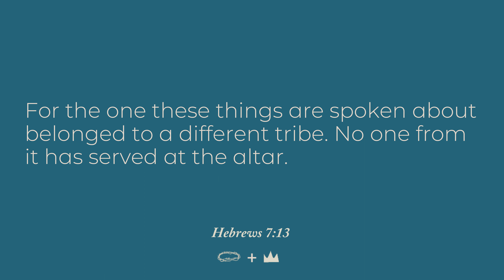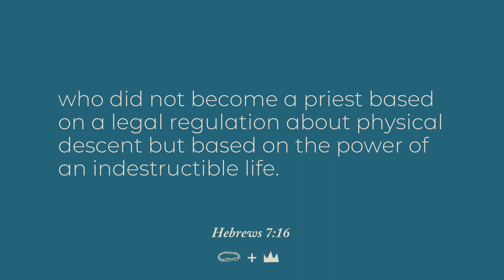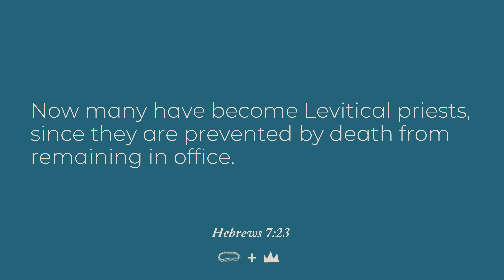Gathering in the Word // Monday, April 29, 2024 // Hebrews 7:11-28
This week’s passage is Hebrews 7:11-28
Now if perfection came through the Levitical priesthood (for on the basis of it the people received the law ), what further need was there for another priest to appear, said to be according to the order of Melchizedek and not according to the order of Aaron? For when there is a change of the priesthood, there must be a change of law as well. For the one these things are spoken about belonged to a different tribe. No one from it has served at the altar. Now it is evident that our Lord came from Judah, and Moses said nothing about that tribe concerning priests. And this becomes clearer if another priest like Melchizedek appears, who did not become a priest based on a legal regulation about physical descent but based on the power of an indestructible life. For it has been testified: You are a priest forever according to the order of Melchizedek. So the previous command is annulled because it was weak and unprofitable (for the law perfected nothing), but a better hope is introduced, through which we draw near to God. None of this happened without an oath. For others became priests without an oath, but he became a priest with an oath made by the one who said to him: The Lord has sworn and will not change his mind, “You are a priest forever.” Because of this oath, Jesus has also become the guarantee of a better covenant. Now many have become Levitical priests, since they are prevented by death from remaining in office. But because he remains forever, he holds his priesthood permanently. Therefore, he is able to save completely those who come to God through him, since he always lives to intercede for them. For this is the kind of high priest we need: holy, innocent, undefiled, separated from sinners, and exalted above the heavens. He doesn’t need to offer sacrifices every day, as high priests do — first for their own sins, then for those of the people. He did this once for all time when he offered himself. For the law appoints as high priests men who are weak, but the promise of the oath, which came after the law, appoints a Son, who has been perfected forever.

Every Sunday Morning at:
8:10 // 9:25 // 10:40 // 11:50
Every Wednesday night at:
6:30